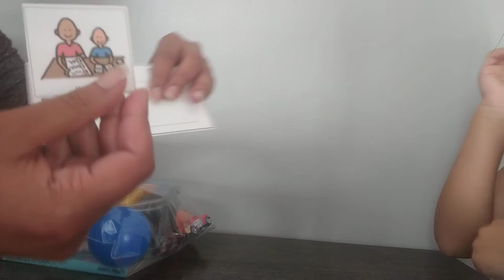First Then Visual Board with Specific Pictures